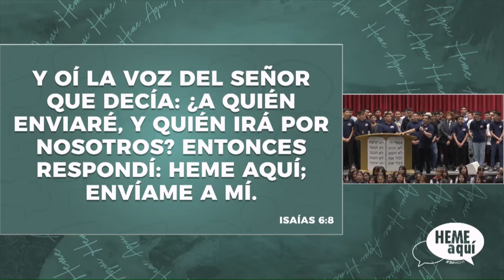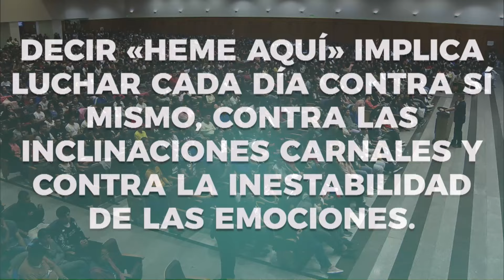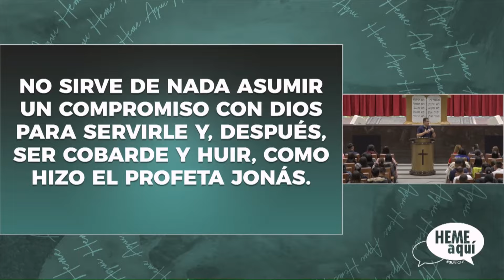FJUNight | Heme Aquí